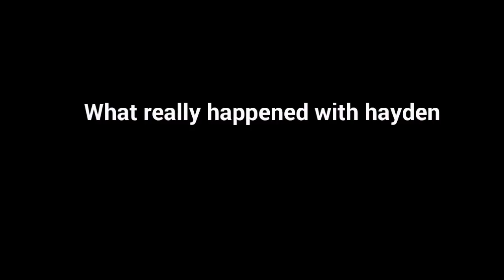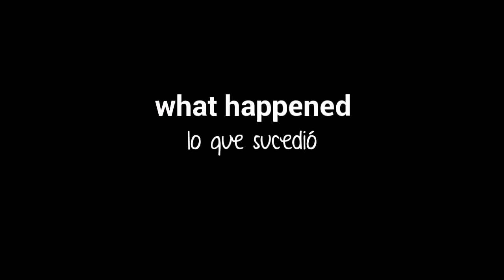Thiam [Crack #3] (Theo & Liam) Teen wolf 6A + 6B (sub español)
I want to thank you very much for the support you are giving my Cracks, the truth inspires me everyday more, Thanks.❤

Quiero agradecerles mucho el apoyo que le estan dando a mis Cracks, la verdad me inspira cada día mas, Gracias.❤